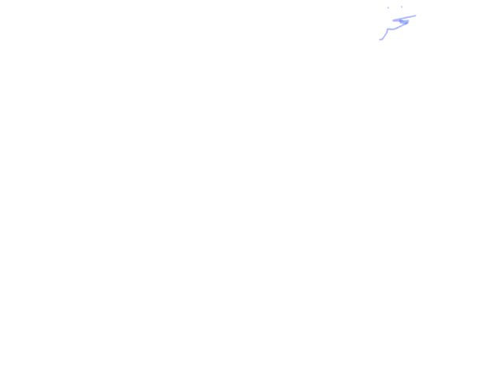اللقاء الحي الثامن لمقرر إدارة المواد - الفصل الدراسي الأول لعام ١٤٤٠ھ